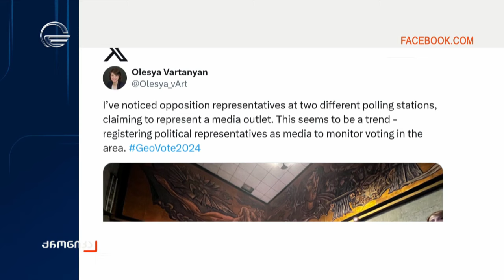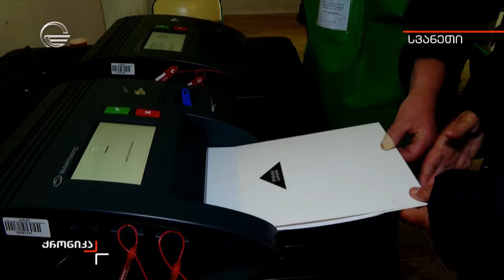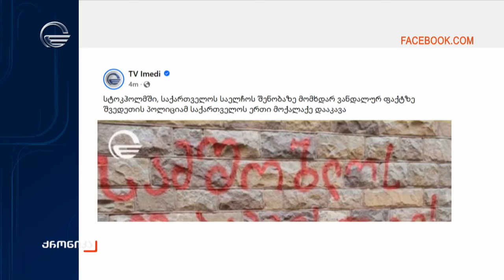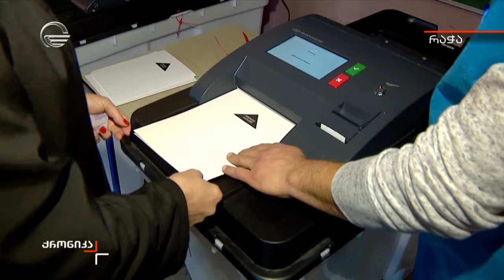არჩევნები 2024 - ქრონიკა I ნაწილი 9 - 26 ოქტომბერი, 2024 წელი